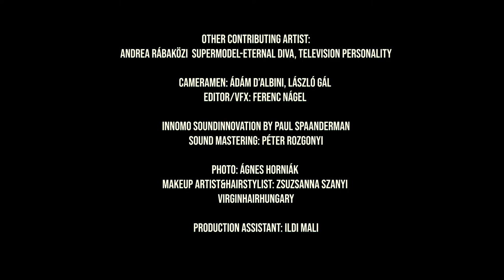Laura Riz Sextet The messengers of love - Christmas Songs (short version)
This is a little taste of the Laura Riz  Sextet -  Christmas Concert.
Many thanks as a great spiritual and dress designer partner to Magdolna Ruzsa who dreamed of her brand Madeleine Couture's Parisian “True Love” collection and made that available for us.

Laura Riz Sextett
Laura Ríz vocal
Zsolt Botos guitar
Áron Koós-Hutás trumpet
Richárd Fábián piano
Mátyás Molnár percussion-drums
Ernő Bodóczky bass guitar-double bass
Madleine Couture “True Love” by Ruzsa Magdolna

Thanks for the wonderful locations:
Prestige Hotel Budapest
H-1051 Budapest, Vigyázó Ferenc utca 5. Hungary;
Sziklatemplom és Pálos Fogadóközpont
Adresse : Budapest, Sziklatemplom út, 1114

Another contributing artist:
Andrea Rábaközi  supermodel-eternal diva, television personality

Cameraman:
Ádám D’albini, László Gál
Editor/VFX: Ferenc Nágel

INNOMO SoundInnovation by Paul Spaanderman
Sound Mastering: Péter Rozgonyi

Photo: Ágnes Horniák
Makeup artist&Hairstylist: Zsuzsanna Szanyi
Virginhairhungary

Production assistant: Ildi Mali